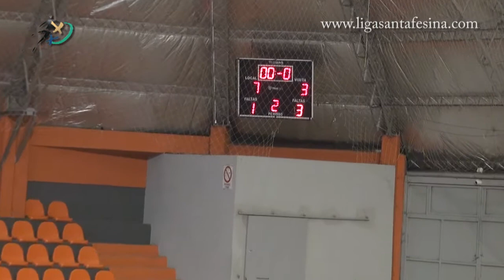FUTSAL - Clausura 13 - Ligai 7-3 Colon de Santa Fe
Compacto del encuentro entre Ligai y Colon de Santa Fe correspondiente al Clausura 2013 del Futsal Santafesino.